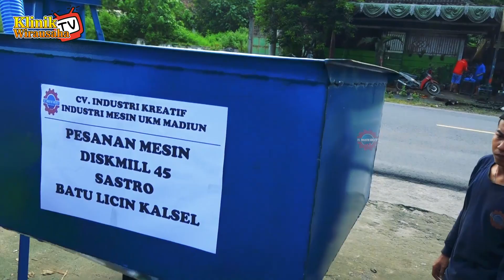Penepung Kapasitas Besar || Diskmill 45 Kombinasi Blower Dan Siklon Uji Coba Menepung Sekam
Jual Mesin